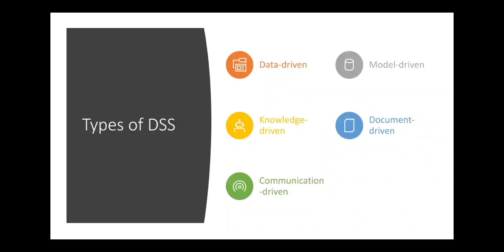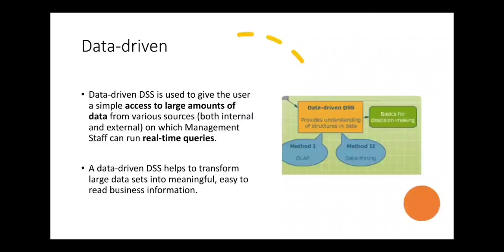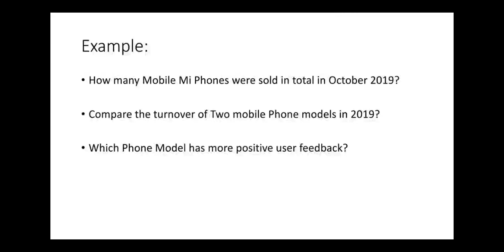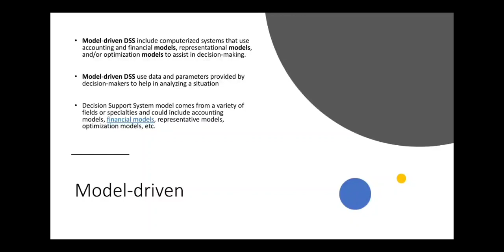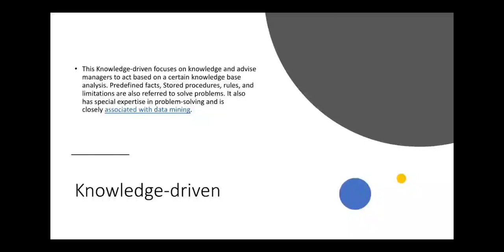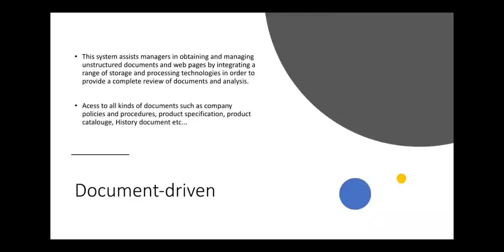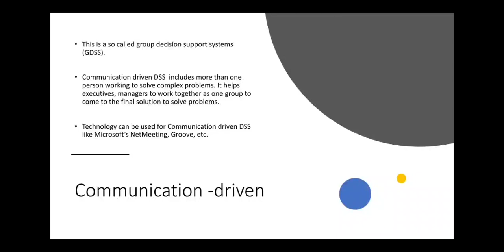Types of Decision Support System in Hindi | What are the types of DSS in hindi | Techmoodly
Hey Guys, In this video I have discussed the types of Decision support system in Hindi/ Types of DSS in hindi. With Explanation, I have tried to visualize this DSS Types.

About Video:

Decision Support Systems (DSS) are a class of computerized information system that support decision-making activities. DSS are interactive computer-based systems and subsystems intended to help decision makers use communications technologies, data, documents, knowledge and/or models to complete decision process tasks.

A decision support system may present information graphically and may include an expert system or artificial intelligence (AI). It may be aimed at business executives or some other group of knowledge workers.

Typical information that a decision support application might gather and present would be, (a) Accessing all information assets, including legacy and relational data sources; (b) Comparative data figures; (c) Projected figures based on new data or assumptions; (d) Consequences of different decision alternatives, given past experience in a specific context.

There are a number of Decision Support Systems. These can be categorized into five types:

    Communication-driven DSS
    Most communications-driven DSSs are targetted at internal teams, including partners. Its purpose are to help conduct a meeting, or for users to collaborate. The most common technology used to deploy the DSS is a web or client server. Examples: chats and instant messaging softwares, online collaboration and net-meeting systems.

    Data-driven DSS
    Most data-driven DSSs are targeted at managers, staff and also product/service suppliers. It is used to query a database or data warehouse to seek specific answers for specific purposes. It is deployed via a main frame system, client/server link, or via the web. Examples: computer-based databases that have a query system to check (including the incorporation of data to add value to existing databases.

    Document-driven DSS
    Document-driven DSSs are more common, targeted at a broad base of user groups. The purpose of such a DSS is to search web pages and find documents on a specific set of keywords or search terms. The usual technology used to set up such DSSs are via the web or a client/server system. Examples:

    Knowledge-driven DSS:
    Knowledge-driven DSSs or 'knowledgebase' are they are known, are a catch-all category covering a broad range of systems covering users within the organization seting it up, but may also include others interacting with the organization - for example, consumers of a business. It is essentially used to provide management advice or to choose products/services. The typical deployment technology used to set up such systems could be slient/server systems, the web, or software runnung on stand-alone PCs.

    Model-driven DSS
    Model-driven DSSs are complex systems that help analyse decisions or choose between different options. These are used by managers and staff members of a business, or people who interact with the organization, for a number of purposes depending on how the model is set up - scheduling, decision analyses etc. These DSSs can be deployed via software/hardware in stand-alone PCs, client/server systems, or the web.

About Techmoodly:

Hi Guys, Mai aap sabhi ka dost aur iss channel ka host hu!, Hume achha lagta hai jab hum Computer Science ki topics ko deeply study karte hain, aur aap sabhi ke sath youtube ke jariye share karte hain.

Hum Computer science and technology ke saare topics ko real-life me connect Karte hai aur aapko real life example dete hai taaki aap topics ko acche se samajh sake aur use apni life me implement kar sake.

Hum upload karte hai, Kuchh aisi videos jo related hai:

- computer hardware
- computer software
- computer network
- Technology Invention stories and History.

Hum Instagram, Twitter pr Abhi available nhi hai.

So Please learn the Video and Support Us to be motivated 🙏❤️.